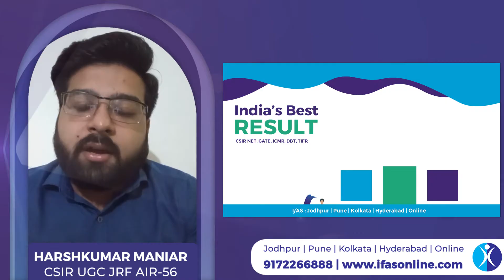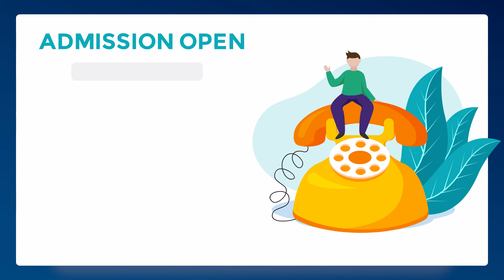CSIR JRF Chemical Science Toppers Talk 𝐇𝐚𝐫𝐬𝐡𝐊𝐮𝐦𝐚𝐫 𝐌𝐚𝐧𝐢𝐚𝐫 (CSIR JRF Dec 2019,GATE 2020 , Gujarat SET)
IFAS: India's No. 1 Institute for CSIR NET, GATE,  IIT JAM,  BARC OCES & TIFR Exam. Crack NET Chemistry & other competitive exam with Best Online & Classroom Coaching at IFAS by India's Best Educators

𝐇𝐚𝐫𝐬𝐡𝐊𝐮𝐦𝐚𝐫 𝐌𝐚𝐧𝐢𝐚𝐫
CSIR JRF Dec 2019 , GATE 2020 , Gujarat SET

IFAS: India's No. 1 Institute for CSIR NET, GATE, SET & other PhD Chemical Science Entrance Examinations!

Dear Aspirants,
To get detailed free counselling session you can fill the form

Stuck somewhere?

Download IFAS App for Free CSIR NET, GATE, SET & Other PhD Chemistry Entrance Examinations Lectures, PYQ & Practice Questions: 👇

👉🏻IFAS CSIR UGC NET Chemical Science Result👈🏻:
CSIR - NET Dec 2024 - Total Selections: 4000+ (CSIR UGC JRF AIR 5, 6, 6, 7, 8, 9, 10. )
CSIR - NET June 2024 - Total Selections: 2000+ (CSIR UCG JRF AIR 3, 10, 13, 15, 16. )
CSIR - NET Dec - 2023: Total Selections: 1200+ (CSIR UGC JRF AIR 2, 4, 5, 7, 12, 15, 18, 19. )

csir net chemical science coaching,
csir net chemical science classroom coaching,
csir net chemical science offline coaching,
csir net classroom,
csir net classes for chemistry,
csir net chemistry online classes,
net chemical science preparation,